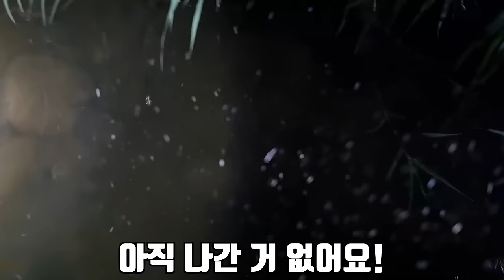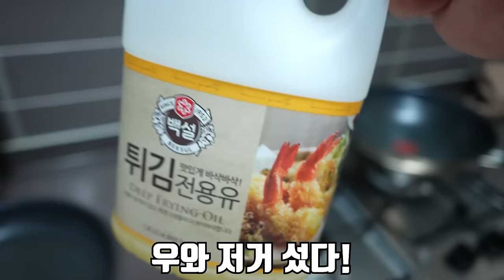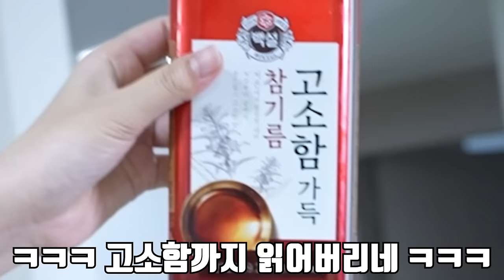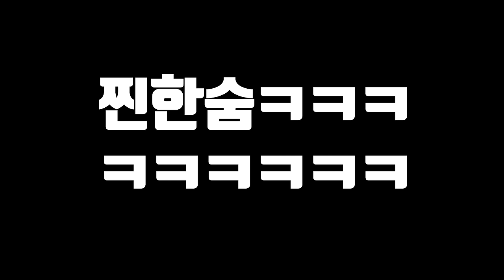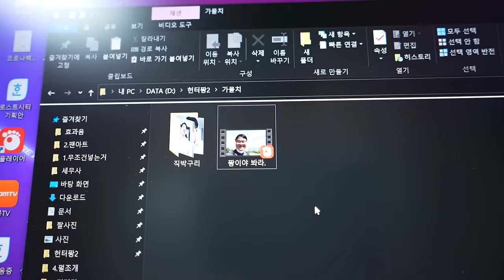거대한 크기의 가물치를 은혜가 혼자 손질했습니다..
오늘은 가물치를 잡아서 은혜가 손질하고 요리까지 해 봤습니다!
은혜가 진짜 채널을 먹으려나 봅니다...
그리고 마지막까지 하이라이트가 있으니 재미있게 봐주세요!
라랑해요!!